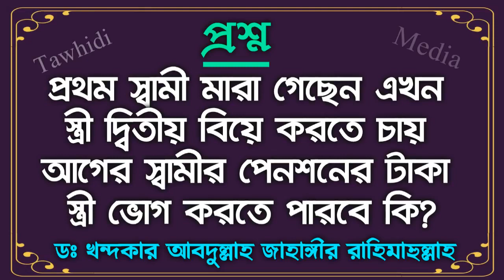স্বামী মৃত্যুবরণ করেছে স্ত্রী দ্বিতীয় বিয়ে করবে আগের স্বামীর পেনশনের টাকা স্ত্রী ভোগ করতে পারবে?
Sheikh Dr Khandaker Abdullah Jahangir Rh

Bangla Waz